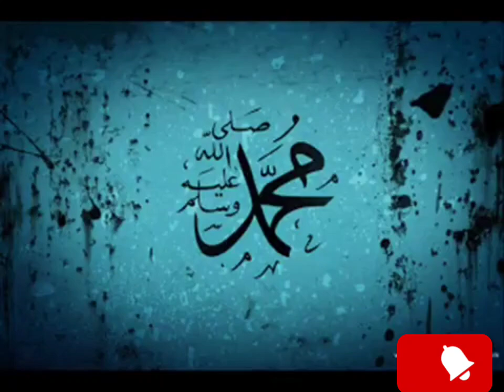Kya he mahekne Wale❤️❤️|क्या महेकते हैं महकने वाले|Islamicmahekte naat|Saniya Islamic voice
Kya he mahekne Wale❤️❤️|क्या  महेकते हैं महकने वाले|Islamic naat|Saniya Islamic voice|

Saniya Islamic voice
Islamic naat#islamic status#islamic vidio#
Islamic reels #

kya mahekte he mhek ne Wale|क्या महकते हैं महकने वाले |

Assalamualaikum,friends my name is Saniya  aapko is channel per behad khubsurat or pyari naat,hamd,qwwali or salami sunne ko milegi.
agr aapko bhi without music original voice me naat sunna pasand he to plz plz 🙏🙏 hume support kijiye or abhi tk aapne humare channel ko subscribe nhi kiya he to plz plz 🙏🙏 subscribe kijiye or bell 🔔 icon ko press karna na bhule
aap muje Facebook pr bhi follow kar skte he